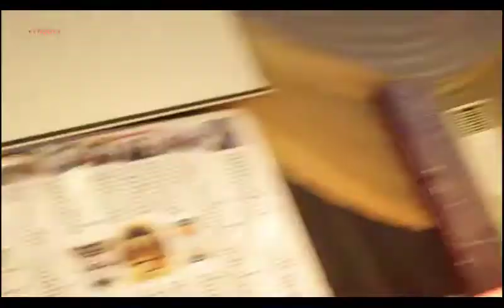FGC IDOANI 2001 SET 20YEARS REUNION PARTY